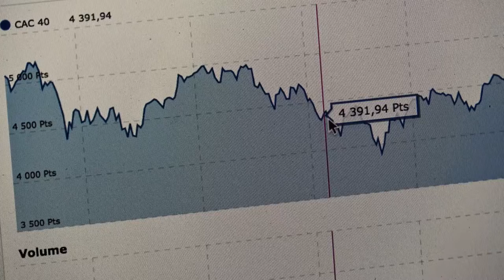À chaud L'OUTSIDER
L'OUTSIDER

De Christophe Barratier
Avec Arthur Dupont, François-Xavier Demaison, Sabrina Ouazani plus
Genre Thriller
Nationalité Français

On connaît tous Kerviel, l’opérateur de marchés de 31 ans dont les prises de risque auraient pu, en 2008, faire basculer la Société Générale - voire même le système financier mondial… Kerviel est condamné deux ans plus tard à cinq ans de prison dont trois ferme et aux plus lourds dommages-intérêts jamais vus pour un particulier: 4,9 milliards d’euros ! Mais que sait-on de Jérôme ?… Entré dans la banque par la petite porte en 2000, personne n’aurait pu prédire que le jeune Breton parviendrait à devenir trader 5 ans plus tard. Et Jérôme Kerviel va gagner ses galons et sa place en apprenant vite. Très vite. Jusqu’à fin 2007, il sera dans une spirale de réussite : « une bonne gagneuse », « une cash-machine » - comme le surnommaient ses collègues…